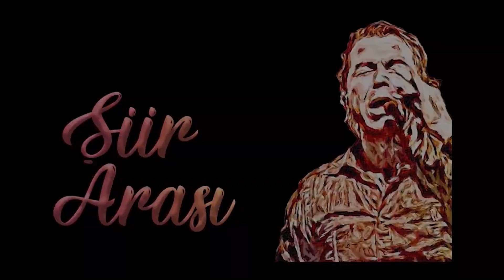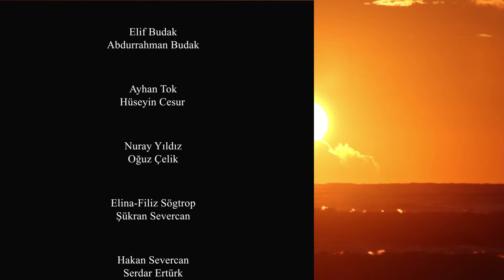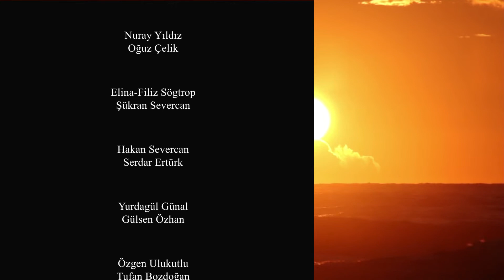Edip Cansever-İçinden Doğru Sevdim Seni //Şiir Arası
İÇİNDEN DOĞRU SEVDİM SENİ
İçinden doğru sevdim seni
Bakışlarından doğru sevdim de
Ağzındaki ıslaklığın buğusundan
Sesini yapan sözcüklerden sevdim bir de
Beni sevdiğin gibi sevdim seni
Kar bırakılmış karanlığından.
Yerleştir bu sevdayı her yerine
Yüzünde ter olan su damlacıklarının
Kaynağına yerleştir
Her zaman saklamadığın, acısızlığın son durağına
Gül taşıyan cocuğuna yerleştir
Ve omuzlarına daracık omuzlarına
Üşümüş gibisin de sanki azıcık öne taşırdığın
Tam oraya işte, uçsuz bucaksız bir düzlükten
Bir papatya tarlasıyla ayrılmış göğüslerine yerleştir
Ve esmerliğine bir de, eski bir yangının izlerinin renginde
Saçlarının yana düşüşüne, onları bölen ikiliğe
Alnından başlayan ve ayak bileklerinde duran
Yani senin olmayan, seni bir boşluk gibi saran hüzne Yerleştir onu bir kentin parça parça aklında tuttuğun
Kar taneleri gibi uçuşan
Ve her gün biraz daha hafifleyen semtlerine
Ekledim ben tattığım her şeyi denizlere
Bildiğim ne varsa onlar da hep denizlerden
Sen de bir deniz gibi yerleştir onu istersen
Sevdayı
Ve köpüklendir
Ve yaşlandır ki işte kederi anlamasın
Ama dur, her deniz yaşlıdır zaten
Öğrenmez ama öğretir mutluluğu
Bizim sevdamız da öyledir, iyi şiirler gibi
Biraz da herkes içindir. Ve gelinciğin ikinci tadına benzemeli
Var eden kendini birincisinden
Yani bir sevdayı sevgiye dönüştüren.
Ben şimdi bir yabancı gibi gülümseyen
Tanımadığın bir ülke gibi
İçinde yaşamadığın bir zaman gibi
Tam kendisi gibi mutluluğun

Beni bekliyorsun
Ve onu bekliyorsun beni beklerken.
                                Edip CANSEVER